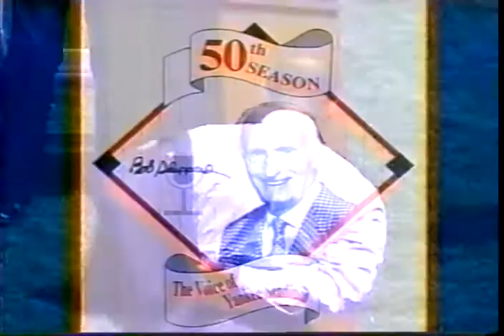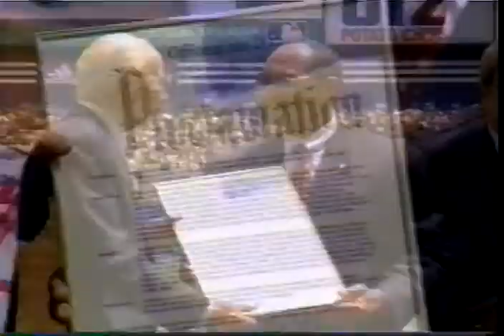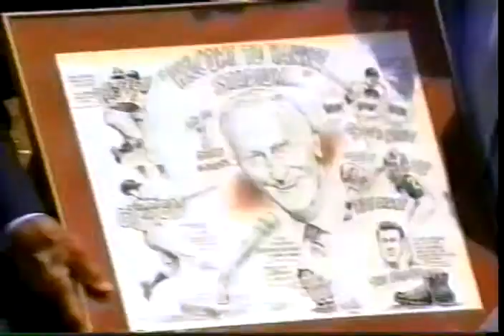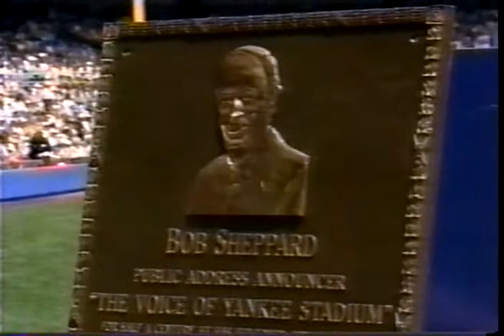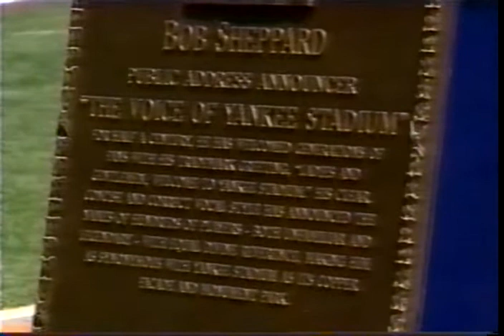Bob Sheppard 2000 - Bob Sheppard Day Ceremony Pt 3, 5/7/2000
Bob Sheppard (10/20/1910-7/11/2010). The Yankees paid tribute to Bob's 50th season as public address announcer at Yankee Stadium this day. The event was created and coordinated by PR Director Rick Cerrone and his staff, emceed by Yaankee radio announcer John Sterling, and featuring a Bob introduction by Walter Cronkite. Rizzuto, Berra, Murcer, Reggie, along with Bob's children, Paul, Barbara Derenowski, Sister Mary, Chris, and Bob's devoted wife Mary. What a day! Part 3 of 4.

Bob was a genuinely admirable human being and a gentleman of the old school who represented a bygone era of aspiration and dignity. The sacred eloquence that Bob's work represented and epitomized has now officially past. He was a credit to his faith, his family, his friends, and to sports. He possessed unrivaled character, integrity, courage, and class. How lucky I was to even know this exceptional man since his sterling influence on my life echoed through to my very heart and soul. I shall miss him terribly. We shall all miss the magnificent Robert Leo Sheppard.

Thank you Bob Sheppard fans!